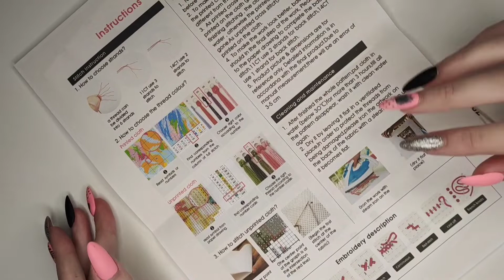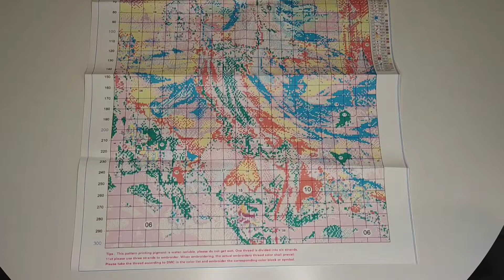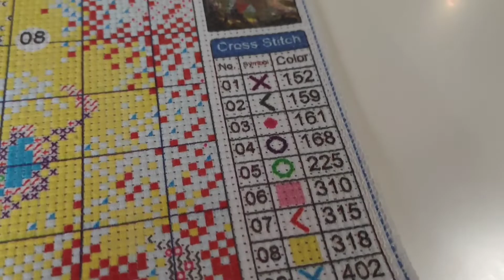Dziewczyna Anioł !! 👼🏼❤️🌹VIP Crossstitch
Jeśli podoba ci się moja twórczość i chcesz wesprzeć mnie w dalszych działaniach, możesz to zrobić tutaj ⬇️